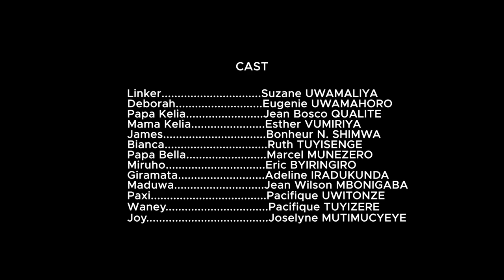HARD LIFE: Episode 4 / Miruho disi yararushye 😭😭😭😭 ,paxi baramukatiye burundu 💔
Scripted by Suzane UWAMALIYA , Jean Wilson MBONIGABA
Director : Jean Wilson MBONIGABA
DOP & Editor : Elwin